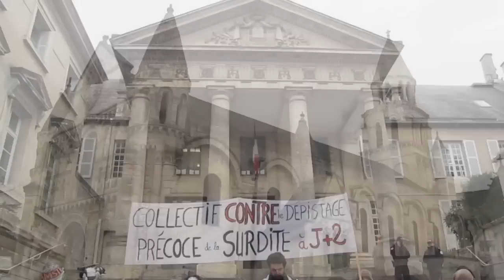Journée morte de la langue des signes à Poitiers 30 nov 2010